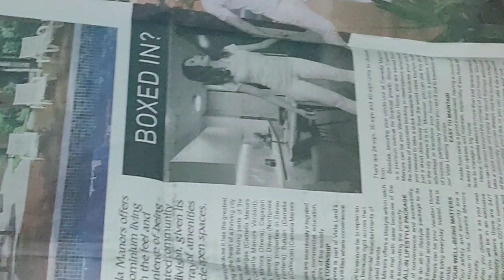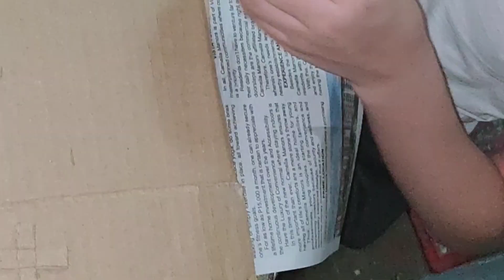pagbuo ng Makasining na Dibuho gamit ang Relief Master o Mold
mapeh
sining
art
Master relief
dibuho
mold
IV-Corpuz
etniko
acrilic paint
treasure
online class
output